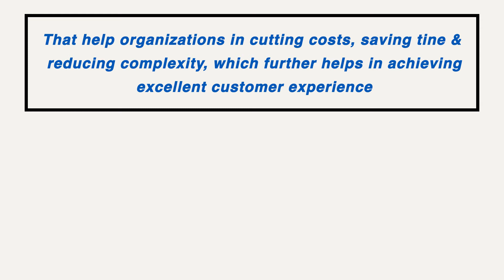Sap Commerce Cloud | Hybris Introduction | Training Cube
SAP Hybris Commerce Cloud Online Training | Trainingcube - 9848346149
If You are Interested to learn the complete SAP  Hybris Commerce Cloud.

SAP Hybris is which Provides Solutions and get Profits for any Organization negotiate the costs and saving time And reducing their complexity and helps in having lesser focus to achieve excellent customer experience. Sap Hybris (E-commerce) is a Cloud based Customer Relationship Management(CRM)application and making rapid inroad.Sap Hybris is an Enterprise E commerce Platform that creates a mobile friendly content. Hybris provides an end to end solution to business from content setup to complete order life cycle. Training cube Invites you to join our Sap Hybris Online Training With Sr Expert Trainer
The new name for SAP Hybris Commerce — SAP Commerce Cloud — appeared due to the technological shift of software products from the proprietary infrastructure to the cloud. As a result, the new version, which uses open-source Kubernetes technology, is now available on Microsoft Azure. Of course, you can still host the platform traditionally, but as the data* shows, the cloud is the most reasonable option for large enterprises as of today.
SAP Commerce Cloud is the foundation for your digital customer platform. Based on Product Content Management, you can distribute product data consistently across all channels. Through integration in your SAP ERP system, customers can themselves place orders, configure products, view prices, request services and do much more.
SAP Commerce Cloud is the market-leading solution for you to take control of your communication, sales and customer service processes across all channels. All product data is managed centrally and prepared in a media-neutral format on a single platform. SAP Commerce Cloud is designed for dealers and manufacturers who want to use the Internet to build a sales channel to increase their profits and are looking for a complete E-Commerce standard software solution.